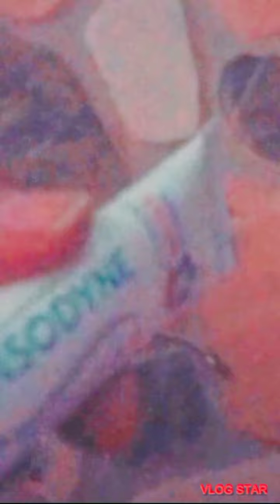silver cleaning with paste# வெள்ளியை இப்படியும் சுத்தம் செய்யலாமா#